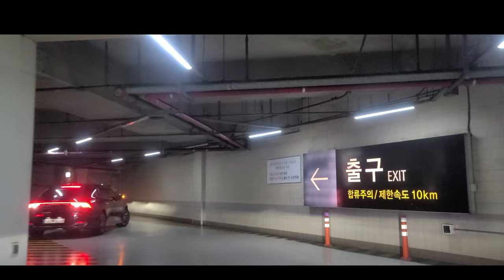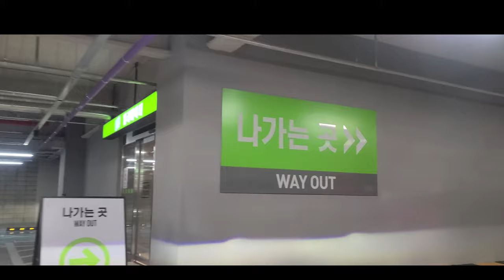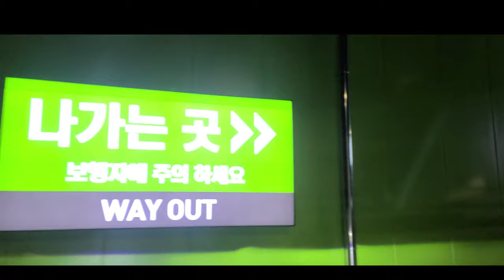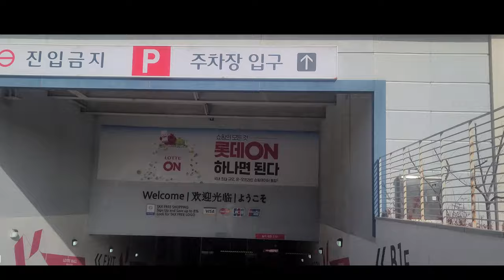4K 3840x2160 💥 Ultra HD CINEMATIC 🚘 DRIVING BUSAN KOREA 🇰🇷 including downtown and suburban areas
【4K 3840x2160 💥UHD】CINEMATIC DRIVING BUSAN | Driving all over Busan, including downtown and suburban areas

부산 시내와 외곽지역, 윤산터널, 외부순환도로 등을 드라이빙한 CLIP들을 조합하여 편집한 영상입니다.